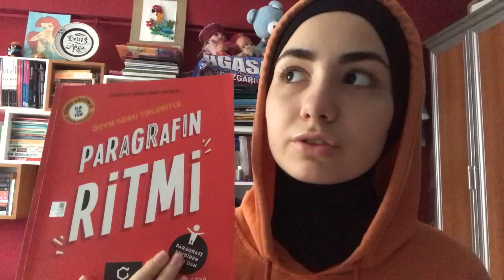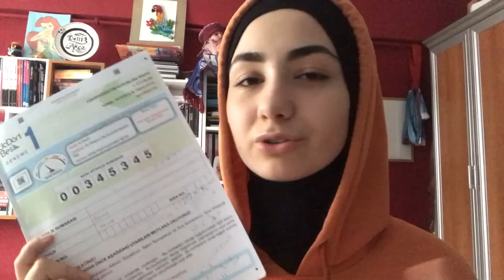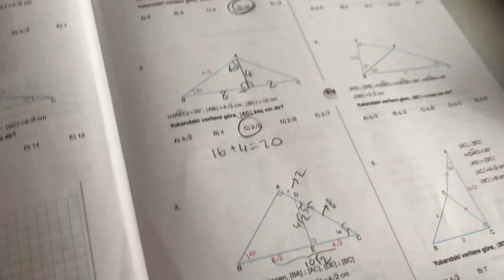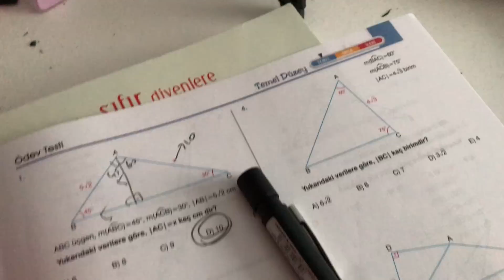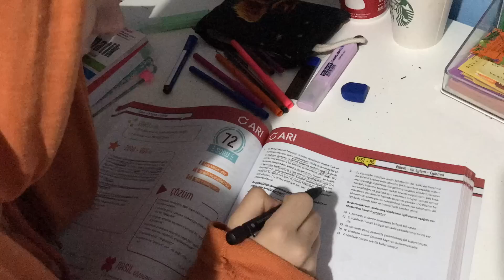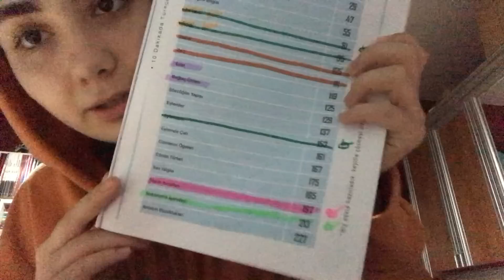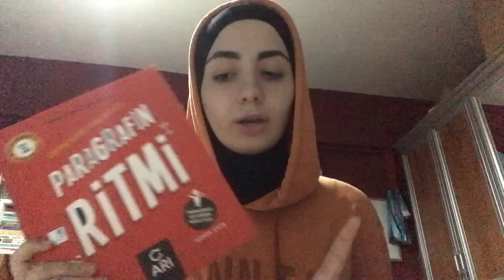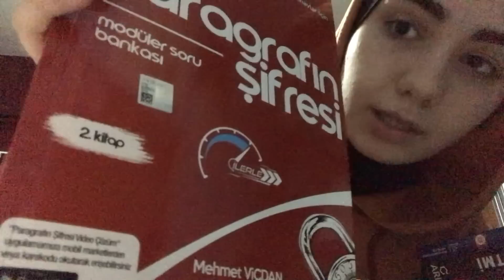her zaman çok çalıştığımı düşünüyorsunuz ama gerçek böyle değil | bolca sohbet ve kaynak önerileri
-16 yaşındayım
-11.sınıfa geçtim
-fen lisesine gidiyorum ve sayısal öğrencisiyim
-videolarımı iphone 7 plus ile çekiyorum ve imovie macbook versiyonunda editliyorum